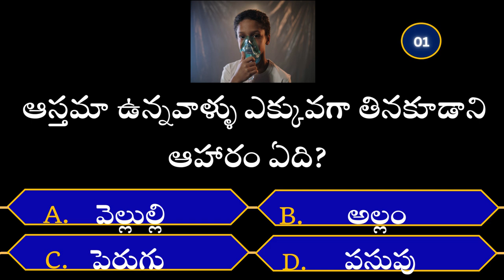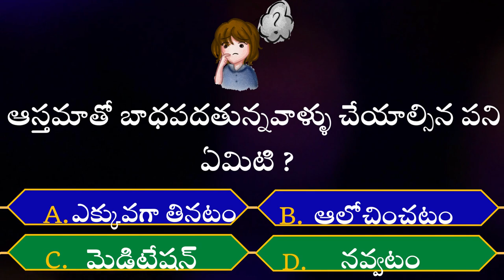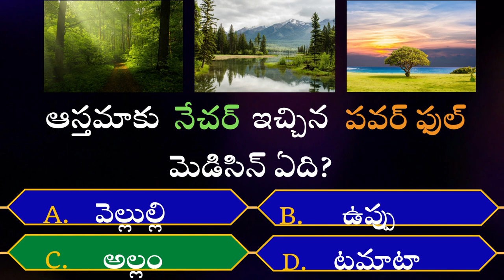Natural way to reduce asthma | asthama symptoms | home remedy | lung disease | asthma inhaler | how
ఈ వీడియో విద్య ప్రయోజనాలు కోసం మాత్రమే చేయడం జరిగింది. వీక్షకులు ఎటువంటి వైద్య సంప్రదింపులు లేకుండా ఈ సమాచారాన్ని ఉపయోగించవద్దని సూచన.

good foods for astama
natural way to reduce asthama
Asthma attack
curd is bad for astama
sugar is bad for Astama
Is ginger good for Astama
bad foods for astma
pranayam for Astama
best pranayam for asthama
home remedies for asthama
healthy tips for asthama
healthy foods for Asthama
Astama reduce home remedies
good fruits for asthama
asthama cure tips
lung disease
good foods for lung disease
how to reduce asthma
Why asthma comes
best inhaler for asthama